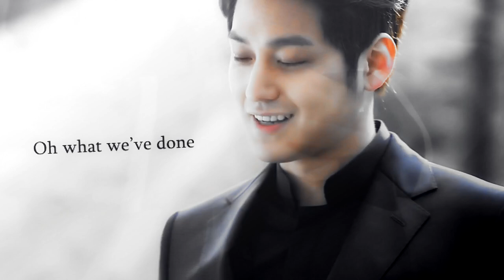Yi Jung x Ga Eul x Jae Rim | I'm insane (for 500+ subs)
Hello everybody!
Thanks for 500+ subs!
History from video/История из моего видео
They meet after a long separation. However, Ga Eul fell in love with another guy. Yi Jung is very angry, he is jealous and decides to kill her partner. Then he calls to Ga Eul, they drink and spend the night together. Soon it turns out that Ga Eul is pregnant. They must be one  family with Yi Jung. Happy end. (But Ga Eul still does not know WHO actually killed her first partner). She lives with the murderer of her first love.

И Чжон и Га Ыль встречаются после долгой разлуки, однако Га Ыль уже влюбилась в другого парня и проводит с ним много времени. И Чжон очень ревнует, а потому, недолго думая, решает убить своего соперника. После чего он зовёт Га Ыль к себе, спаивает её и проводит с ней ночь. Он старательно пытается помириться, и у него получается - девушка беременна, приходится возобновить отношения. Вскоре Га Ыль, И Чжон  и их дочь - одна семья. Хэппи энд.
(однако Га Ыль до конца своей жизни так и не узнает, КТО на самом деле убил её первого партнёра). Она живёт с убийцей своей первой любви.

Color: London Dream by Likusya
Song: Vlad Kurasov - I'm insane
Drama:
Our Gab Soon
Mrs.Cop2
Boys Over Flowers
That Winter, The Wind Blows